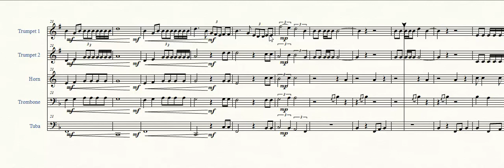Festival Fanfare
A Fanfare for Brass Quintet